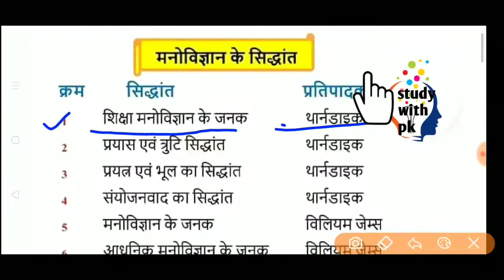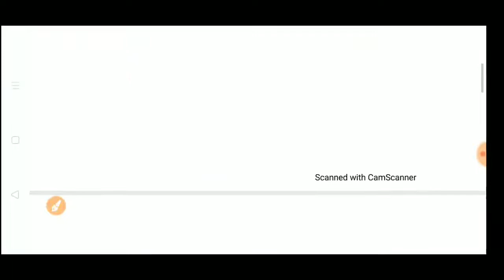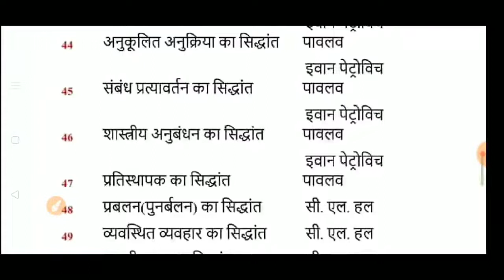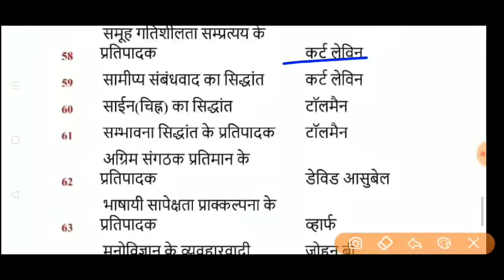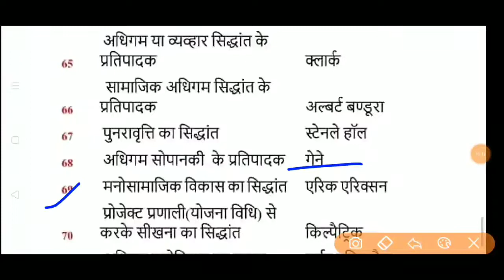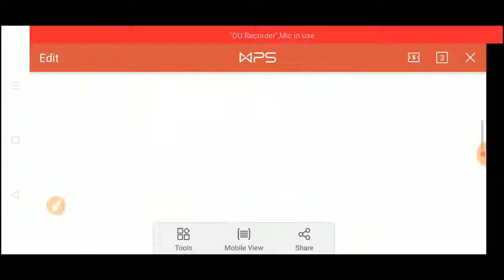मनोविज्ञान के सिद्धांत व प्रतिपादक (बाल मनोविज्ञान के सिद्धांत व प्रतिपादक IIजानें सभी एक साथll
hello friend my self priynka Verma and if you are preparing for teacher eligibility Exams such as CTET KVS UPTET MPTET Super TET REET HTET you can join study with PRIYANKA .we are preparing , planning and provide very informative, conceptually, NCERT notes  they are very helpful for your  exam you can easily crack your exam.